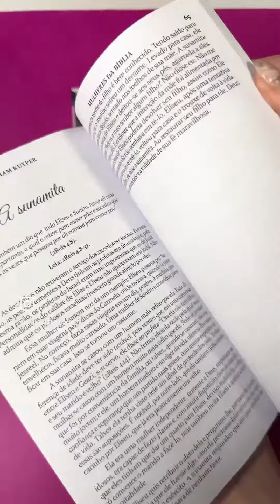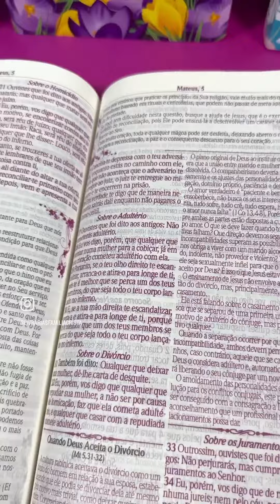😍Bíblia da Mulher Sábia + Livro Mulheres da Bíblia | Com Palavras de Jesus em Roxo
A Bíblia de estudo da Mulher Sábia é uma edição especial para mulheres, com aplicações e estudos para cada versículo da Bíblia. Ela aborda questões específicas para mulheres e inclui recursos como a Harpa Avivada e Corinhos. Possui letra hipergigante para facilitar a leitura e é acompanhada pelo livro "Mulheres da Bíblia", um estudo sobre mulheres inspiradoras nas Escrituras.